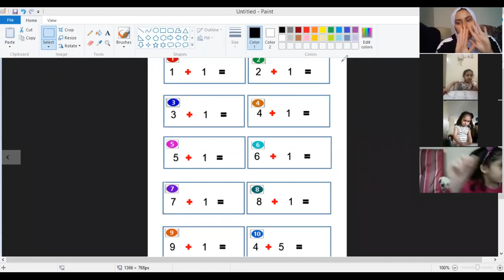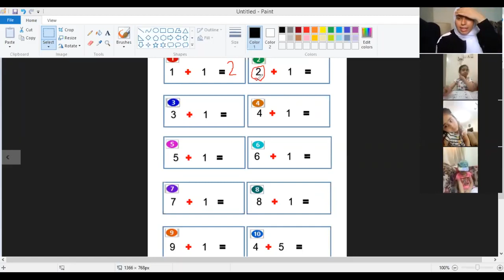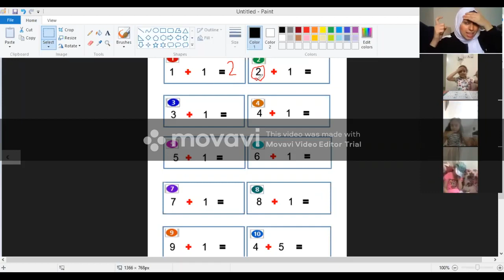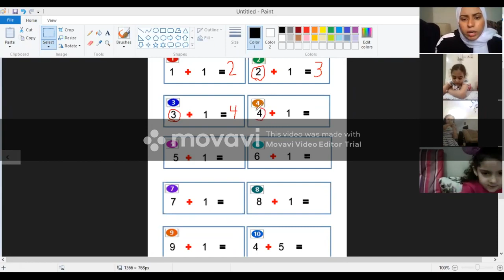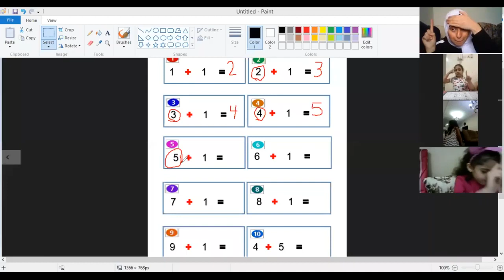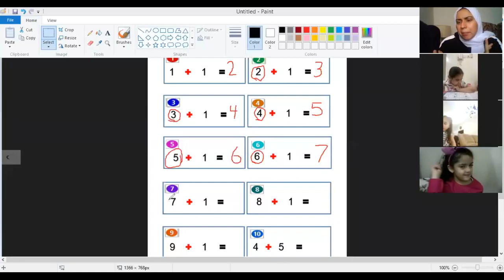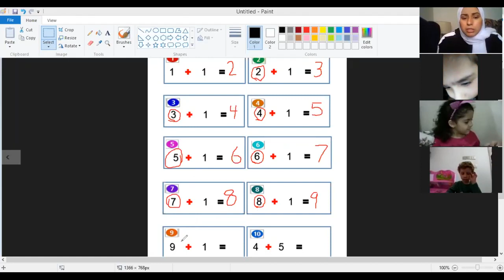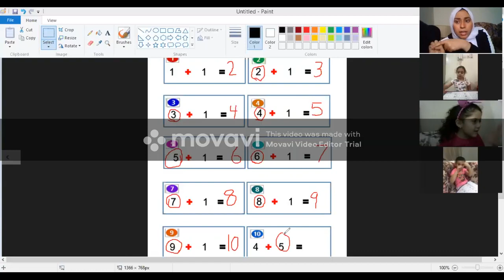Math p 82 kg2c T Ragaa 1